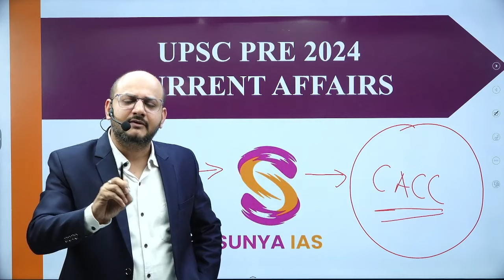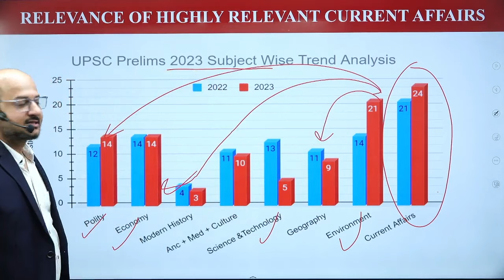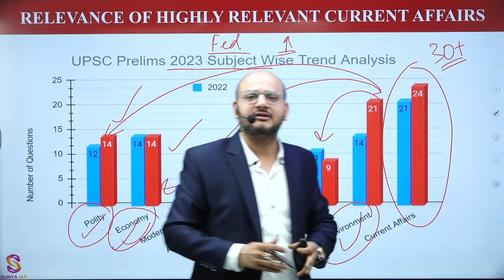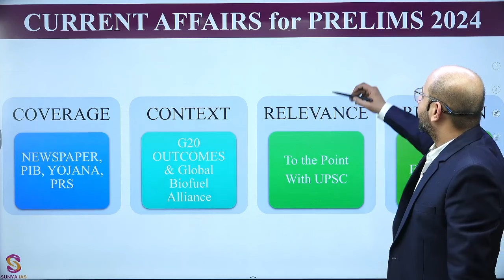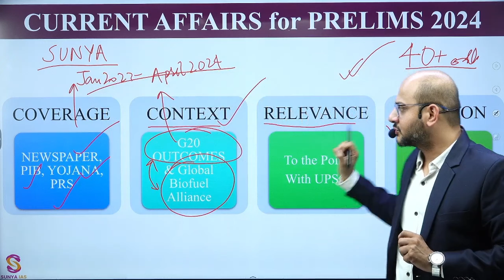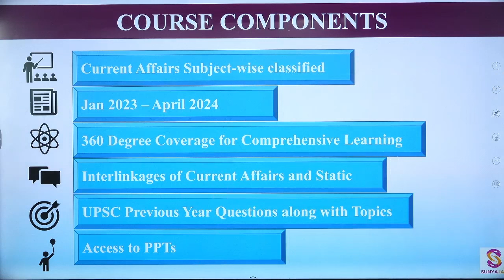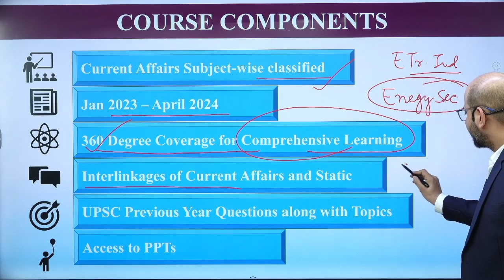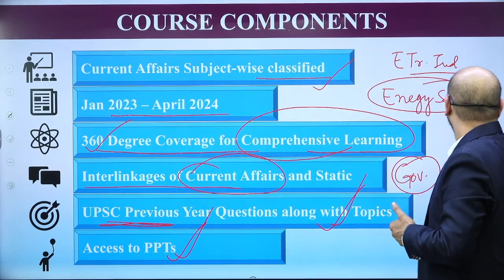Why You Should Join Sunya Current Affairs Crash Course | Prelims Crash Course | UPSC | Sunya IAS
Welcome to Sunya IAS, a trusted source for in-depth analysis of UPSC Static and Current Affairs coverage. We understand the need to cover both the static and dynamic aspects of your syllabus for Prelims 2024 Examinations. To address this challenge, we're pleased to introduce our Current Affairs Crash Course 2024, a comprehensive package designed for holistic understanding and effective preparation.

Our course is carefully designed to provide an end-to-end solution for current affairs, ensuring coverage of factual, analytical, conceptual, and contextual information. Delivered subject-wise, this crash course will cover through a wide spectrum of topics, including environment, government schemes, international relations, polity, economy, defence, health, reports, indices, and more.
Why is current affairs crucial for UPSC? The weightage of current affairs in the Prelims 2023 paper is evident across various subjects. Questions related to polity, economy, science and technology, and environment had direct correlations with current affairs.

Highlights of Sunya Current Affairs Crash Course:

1. Holistic understanding of current affairs with high relevance to exams.
2. Widest possible coverage of current affairs topics
3. Resources include newspapers, magazines, government publications and other significant resources.
4. Coverage from January 2023 to April 2024
5. Interlinkages of current affairs with static portions
6. Access to downloadable PPTs for effective learning and revision

The course components include subject-wise classification, a duration that aligns with the UPSC calendar, and a 360° coverage approach for comprehensive learning. Interlinkages between current affairs and the static portion are crucial for a robust preparation strategy. We believe in providing not just information but a complete understanding of sectors to enhance your overall knowledge.

1. Notes for UPSC CSE 2024
2. Prelims Test Series 2024